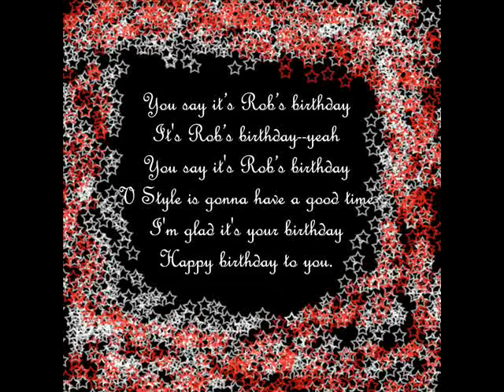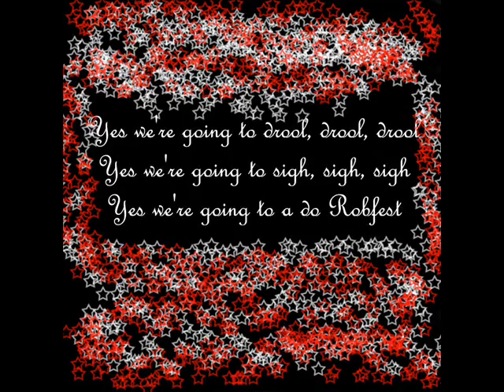Happy 24th birthday Robert Pattinson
This video is a dedication to Robert Pattinson for his 24th Birthday. I hope you have a great birthday Rob! Lots of love from you friends at Twilight V-Style.
where the fun and love for twilight/Rob never stop!!
this video was made by *J* at V-style with the help of the rest of the fantastic Admins